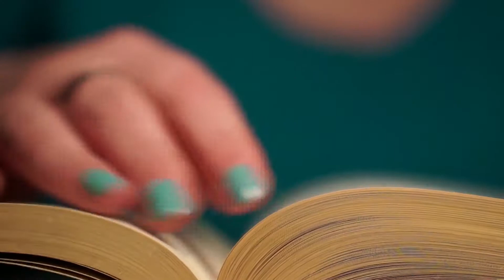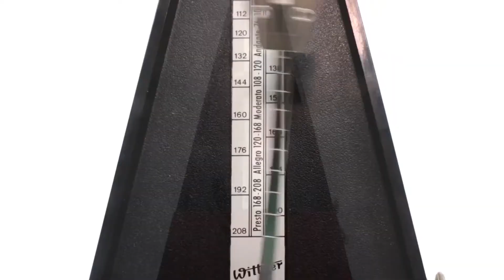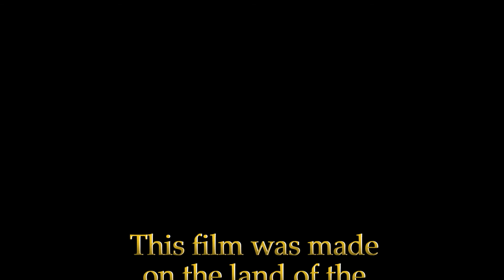Graduation Video 2018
Thank you and farewell to the community of Mary MacKillop College produced by the Year 12 Film, Television and New Media class and teacher, Mrs Karyn Chapman.